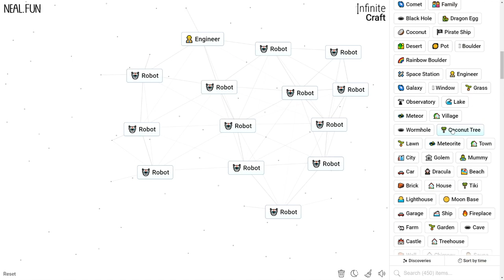How to Make a Robot in Infinite Craft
How to Craft a Robot in Infinite Craft